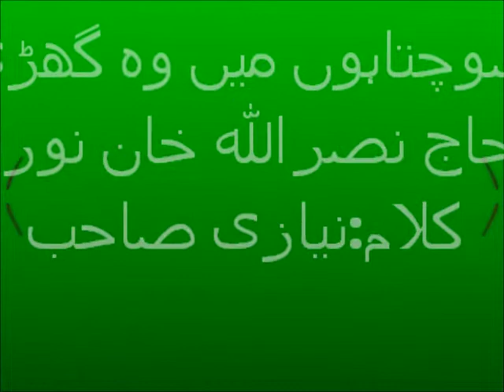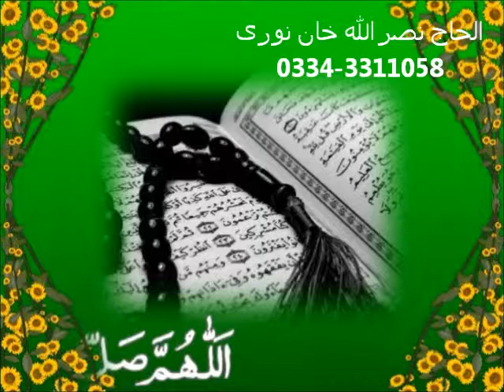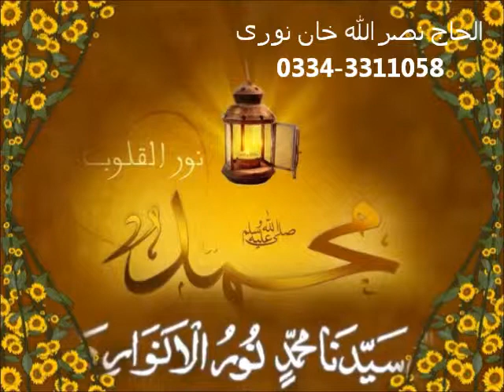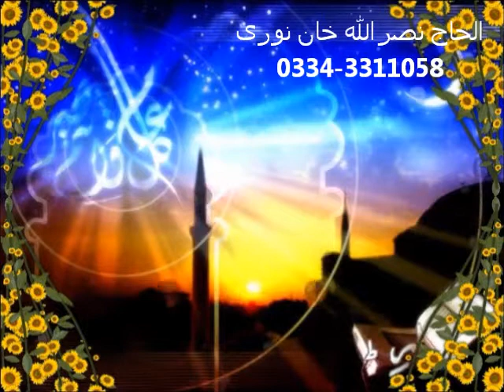Sochta Hoon Me Wo Ghari by Alhaaj Nasrullah Khan Noori